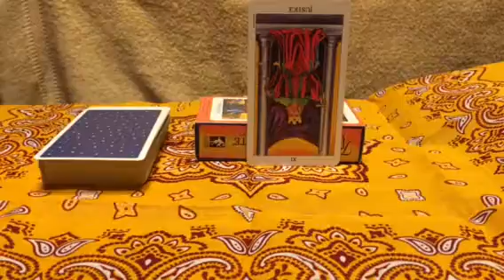タロットカード3月生まれ 06